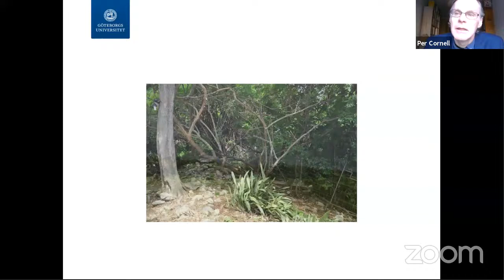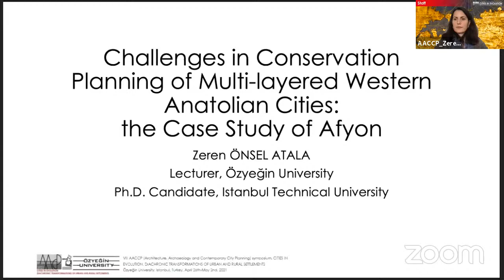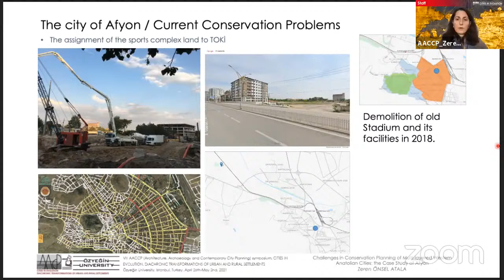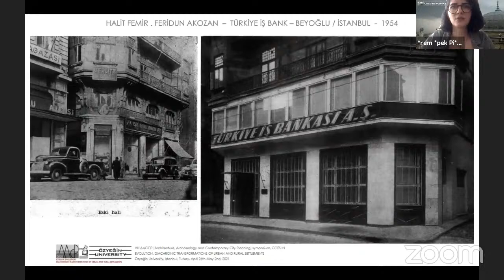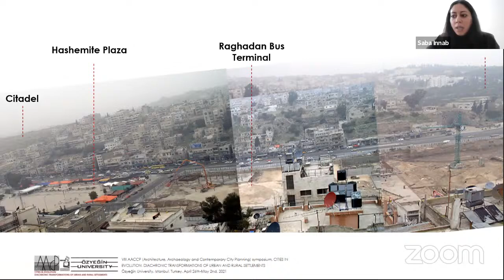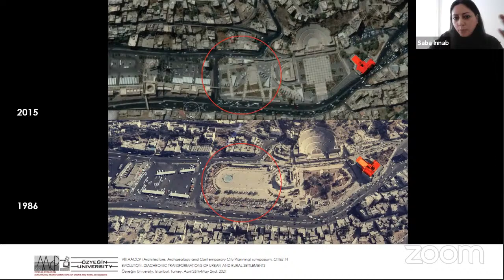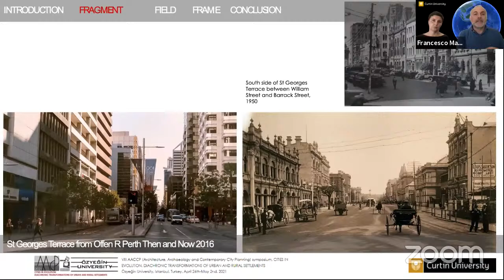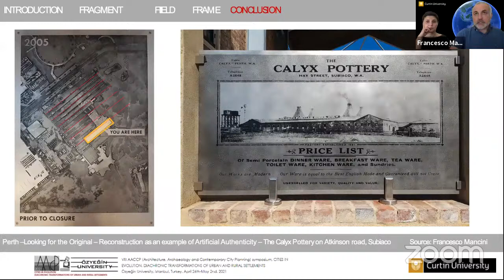AACCP2021 28 4 morning